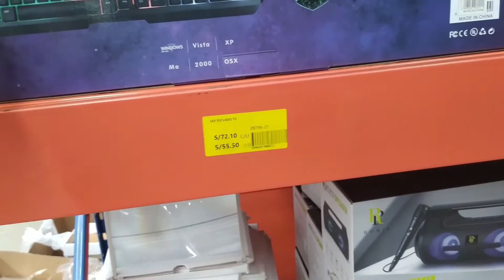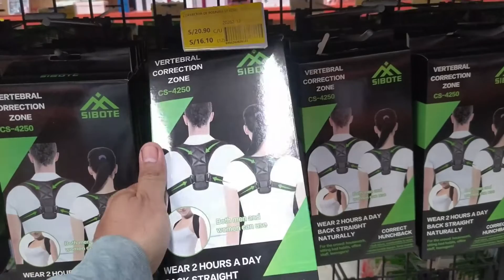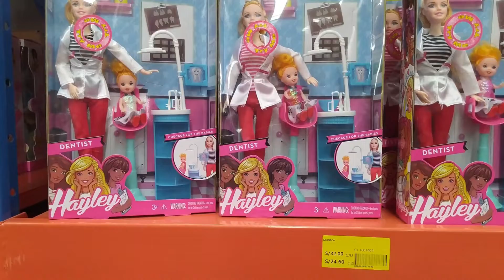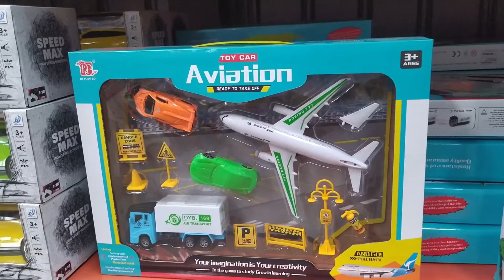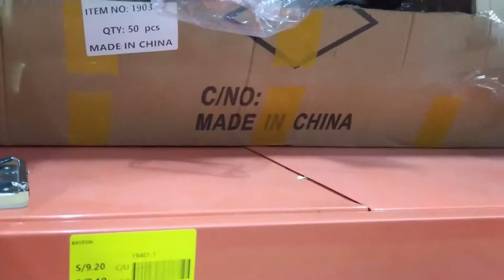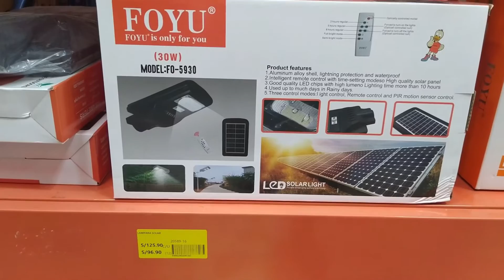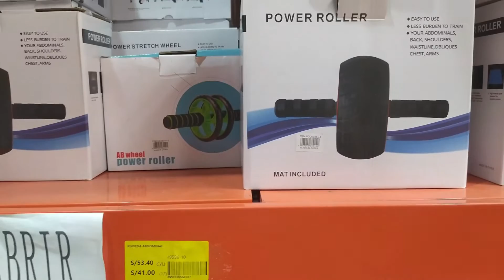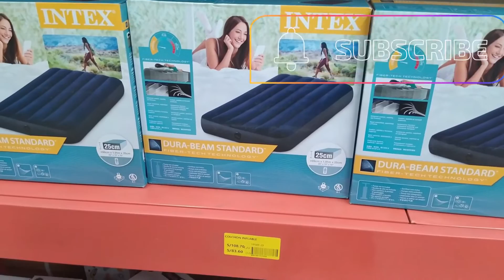CHINA DEPOT: ALMACÉN de importaciones en el CALLAO / precio x mayor y x unidad | PERÚ